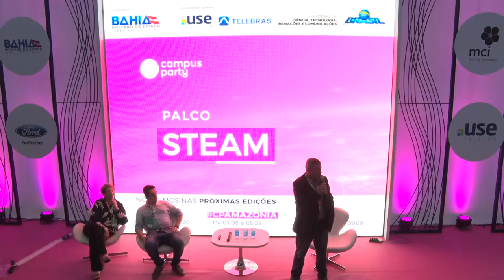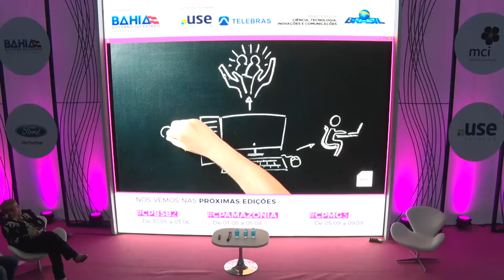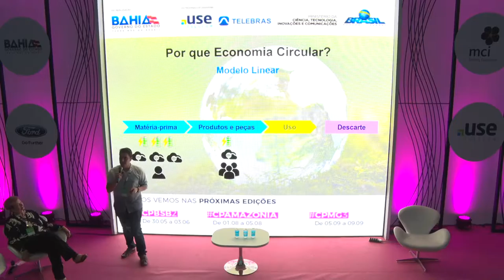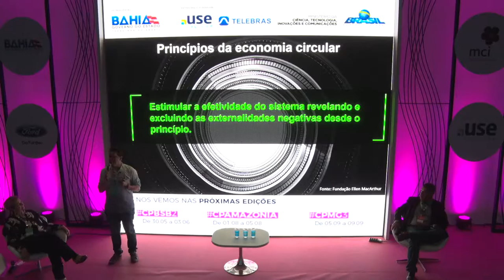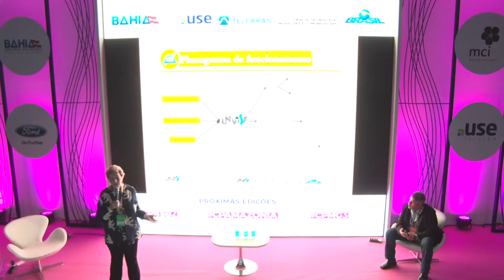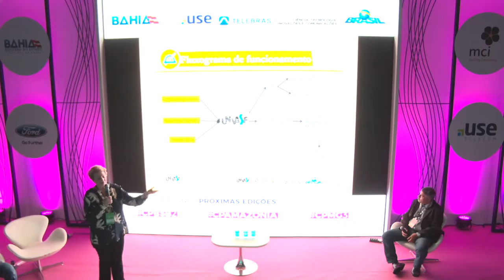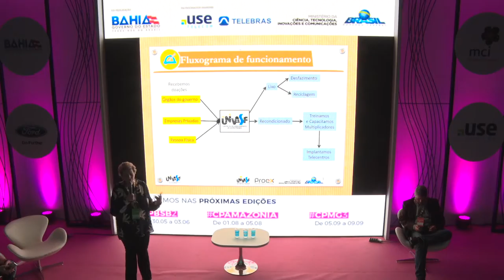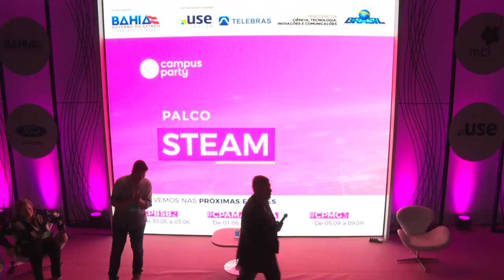CPBA2 - STEAM - 17/05/2018- Economia Circular e Inclusão Digital Indígena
CPBA2 - STEAM - 17/05/2018 das 17h00 às 17h45 - Economia Circular e Inclusão Digital Indígena

"O modelo econômico “extrair, transformar, descartar” da atualidade depende de grandes quantidades de materiais de baixo custo e fácil acesso, além de energia. Esse modelo está atingindo seus limites físicos. Uma economia circular é uma alternativa atraente e viável que as empresas já começaram a explorar.  Josué Graton, Lucia Marisy Souza Ribeiro de Oliveira, Alexandre Mesquita:
Josué Graton - Formado em Engenharia Ambiental e pós-graduado em Engenharia de Segurança no Trabalho pela Universidade de São Paulo, possui mais de 9 anos de experiência nas áreas de serviços e de logística reversa de eletroeletrônicos e vem atuando na implementação da proposta do setor de eletroeletrônicos para atendimento a politica nacional de resíduos sólidos no Brasil.
Lucia Marisy Souza Ribeiro de Oliveira - Doutora em Desenvolvimento Socioambiental. Professora Associada IV da Universidade Federal do Vale do São Francisco. Ocupa atualmente a Pró-reitora de Extensão da UNIVASF, onde executa programas e projetos voltados para as populações que apresentam vulnerabilidade social, educativa e econômica, tais como: quilombolas, indígenas, ribeirinhos, agricultores familiares, assentados da reforma agraria e outras populações tradicionais.
Alexandre Mesquita - Administrador de Empresas, Coordenador-Geral de Articulação do Departamento de Inclusão Digital da Secretaria de Telecomunicações do Ministério da Ciência, Tecnologia, Inovações e Comunicações. Participou da fundação do primeiro Centro de Recondicionamento de Computadores, em Porto Alegre – RS. Grande incentivador e ativista da inclusão digital e social no Brasil.